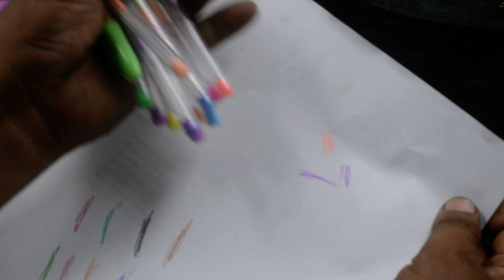Multi Color Pens Set of 12 Pcs Multi Color In One Refill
Unique Elasto grip that ensures pressure-free writing.
Light to hold and easy to carry makes it convenient for long writing.
Ultra smooth writing.
Specially created for every writing work
Low pressure high volume ink system for an enhanced writing experience